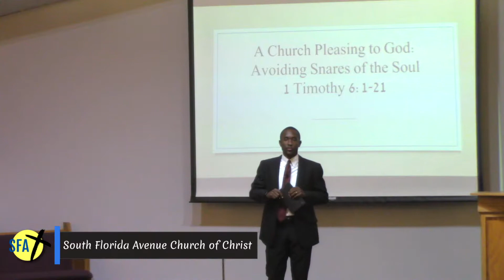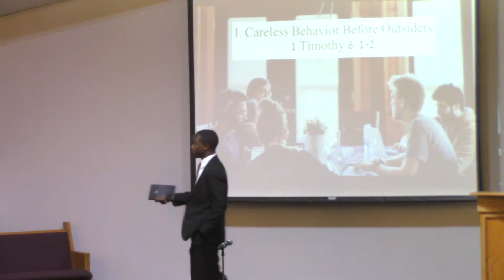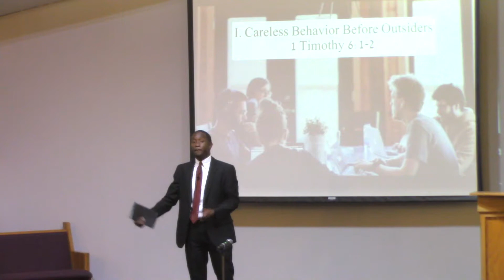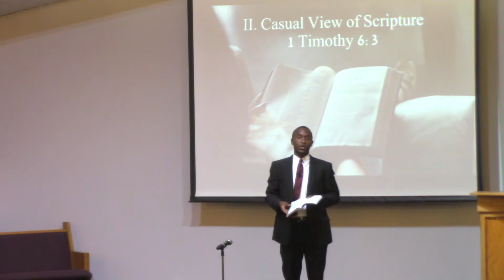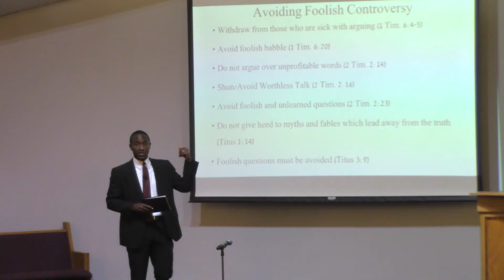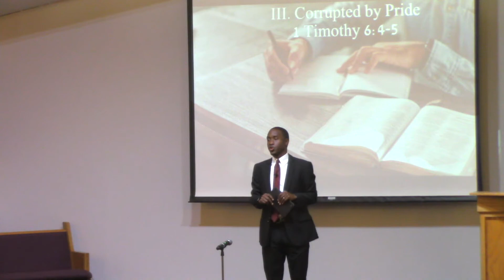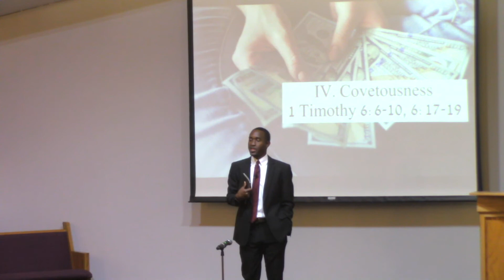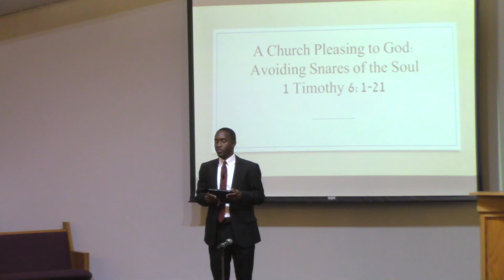A Church Pleasing to God